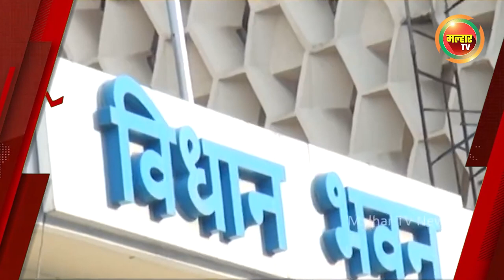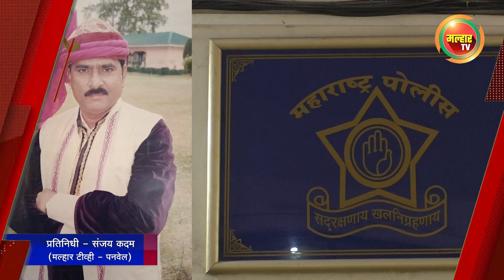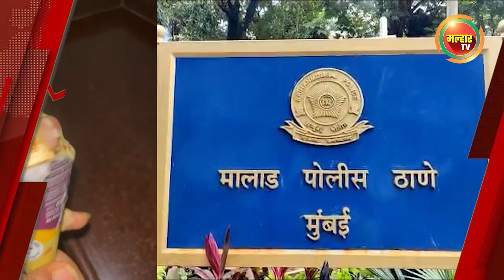सकाळच्या बातम्या (मल्हार टीव्ही) १५ जून २०२४ | Sakalchya Batmya (Malhar TV) 15 June 2024